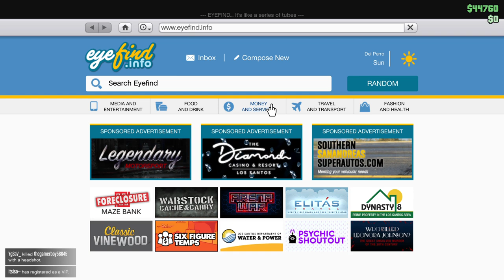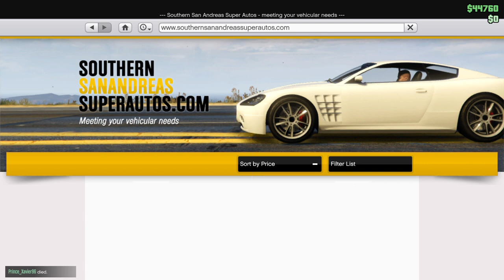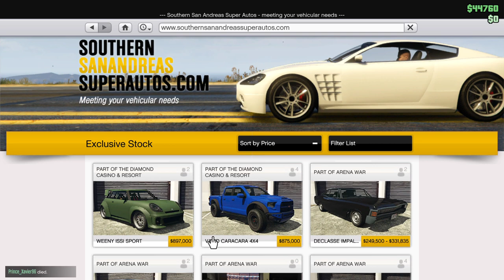Grand Theft Auto V_20190726180449